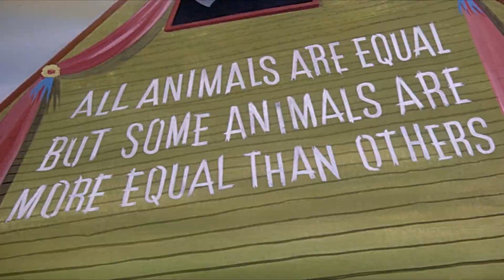RAGING DISSIDENT MEETS ANIMAL FARM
Jeremy's stream on Monday, April 22/24 was so powerful, I decided to clip it to Animal Farm.

Enjoy! xo